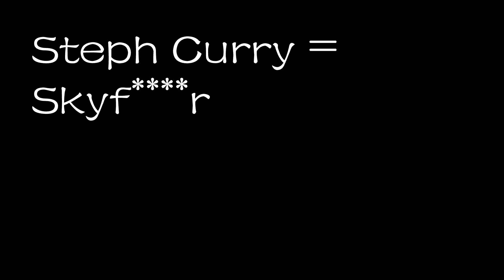Hilarious/Awesome Nicknames of NBA Players Translated from Chinese (Steph Curry = Skyf****r)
This video is purely for fun. There are some hilarious nicknames for NBA players in China, if you translate them into English. This video shares a bunch of them.